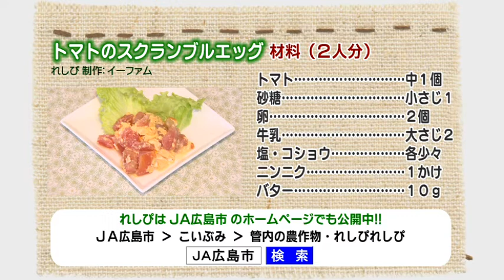れしぴれしぴ「トマトのスクランブルエッグ」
「ふれあいチャンネル」は広島市中区・西区・安佐北区・佐伯区・安芸区・廿日市市・海田町・大竹市をエリアとするケーブルテレビの会社です。

広島県内で生産された野菜を使ったレシピを紹介しています。
この動画は、広島県のケーブルテレビ「ふれあいチャンネル」の番組「いきいきレポート」で放送されたものです。2014年5月放送。